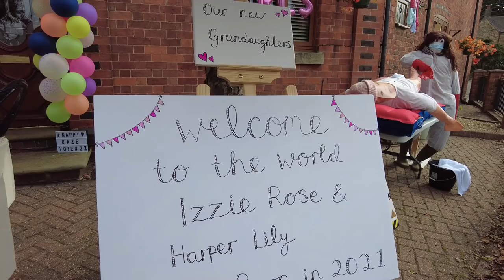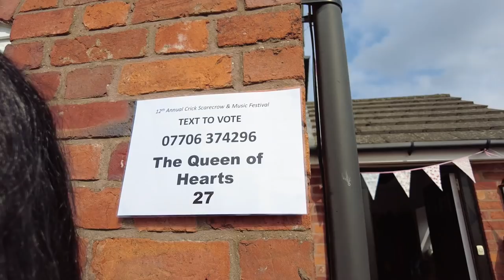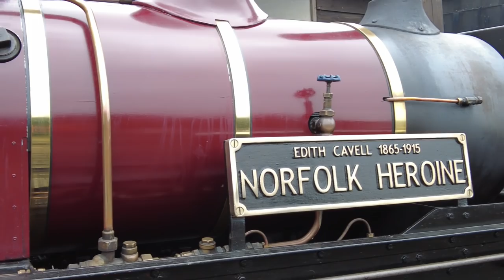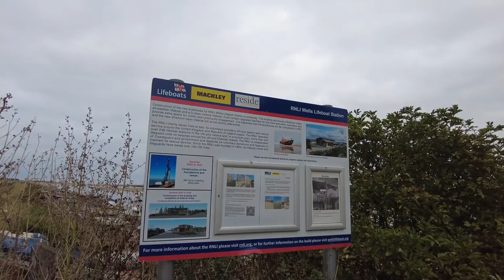224. Not Cruising Again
I visit the Crick Scarecrow and Music Festival and take a trip to North Norfolk to visit my Dad. Please take a look and see what I get up to. Includes driving footage.